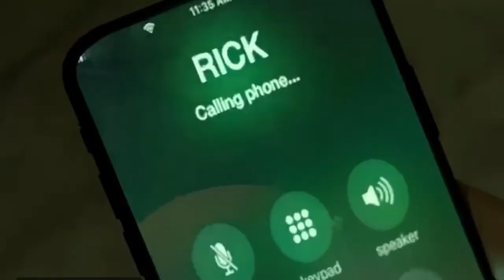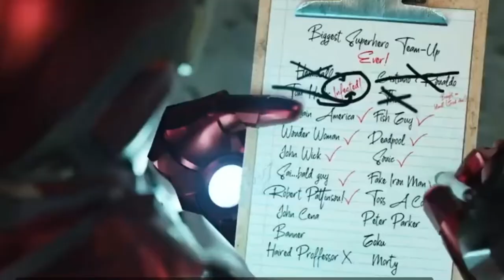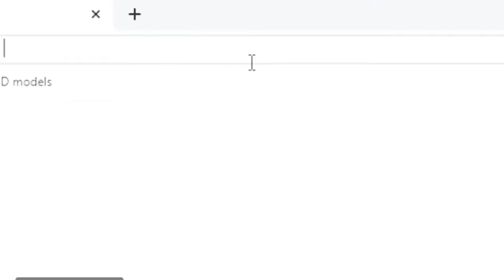Zgoflix HEROES UNITED CORONAVIURS - Srot Film HD new film movie trailer #2020